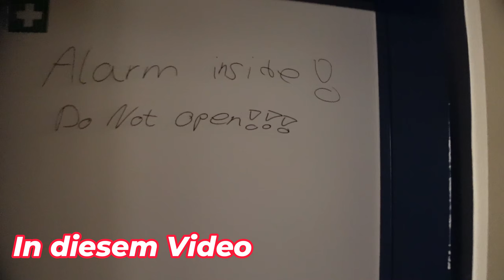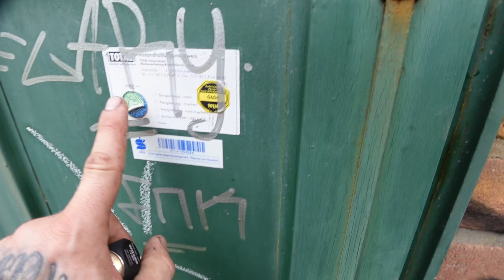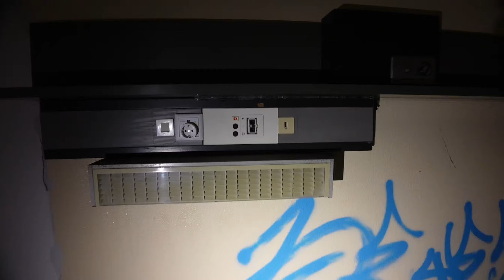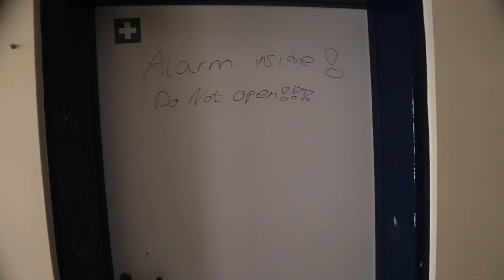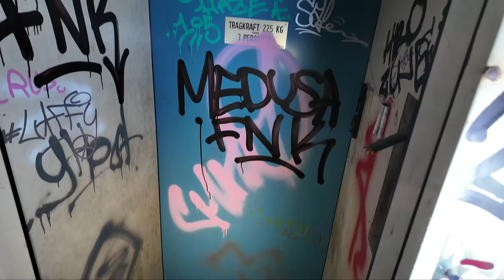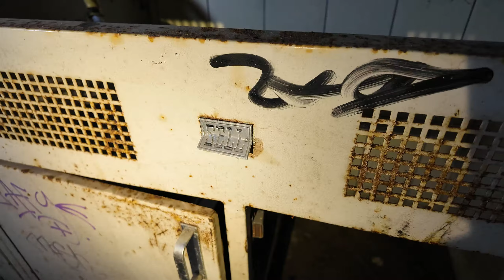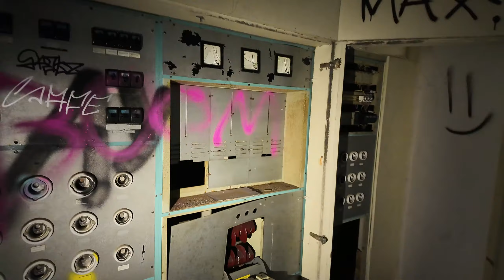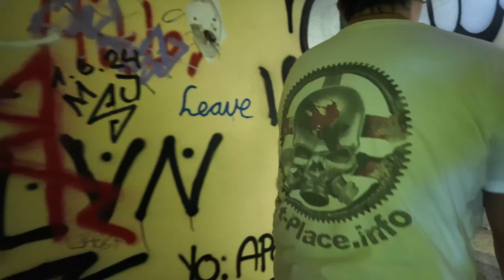‼️Bekommen wir Probleme ? Altenheim und verlassene Villa mit Bunker ‼️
Mit dabei @LostPlaceinfo   und @UrbexMK

Ihr braucht eine neue Taschenlampe?
Kein Problem ! Besucht doch mal den Armytek Store und sichert euch 15 Prozent Rabatt mit dem Code ThomeX15

Ja Moin Leute,  ich war wieder unterwegs und ein neues Abenteuer ist am Start 😃👌

 Meine Ausrüstung  : , DJI Osmo Pocket 3, Sony ZV1, Dji Action Cam,
Taschenlampen : Armytek  , Olight Baton Pro, Tiny Monster TM06 mit 3800 Lumen und fast identischer "China Lampe" und diversem Krims Krams an Leuchten und Zubehör..😀